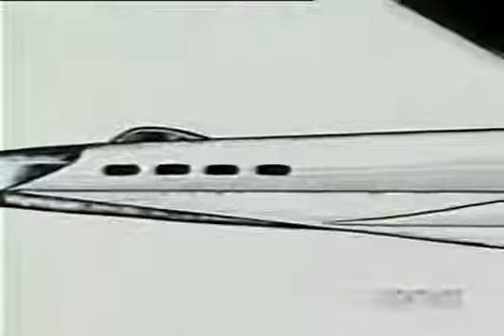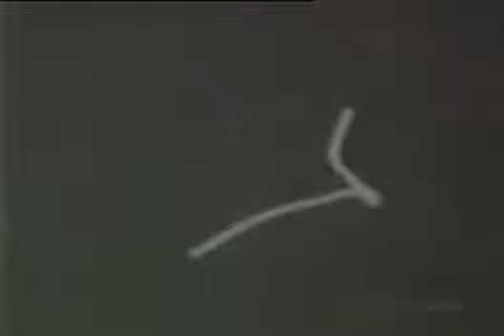NEWS REPORT russische Kosmonaut, UFO ALIEN OFFENLEGUNG 2012